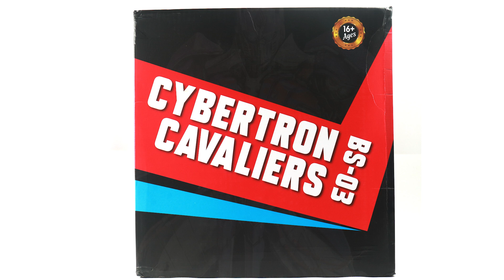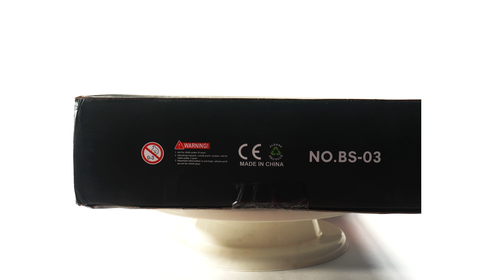CYBERTRON CAVALIERS BS 03 (OPTIMUS PRIME) REVIEW IN HINDI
This is the hindi review of the Cybertron Cavaliers BS 03 (Unique Toys Challenger KO), a.k.a, The Last Knight Optimus Prime action figure.

The Sculpt, Paint, Transformation and Articulation has been reviewed here in detail.

Should you get this figure for your collection? Find out by watching this review so that you can make a well informed decision.